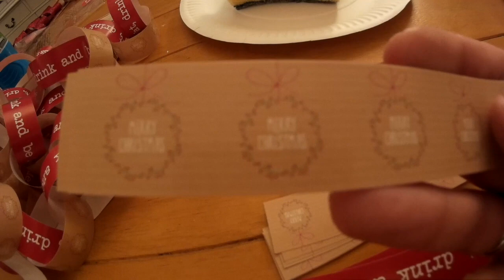Vlogmas Day 15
I have pink hair! And we decorated the ceilings.